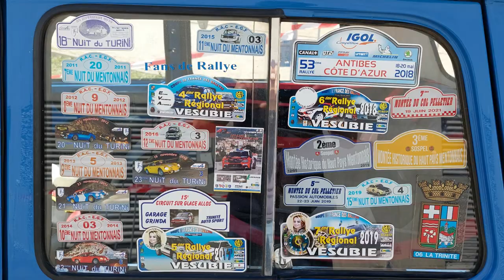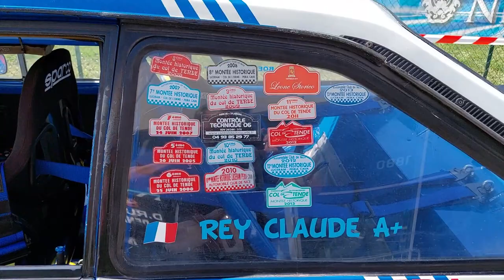Rallye Nice Jean Behra 2022, parc de regroupement et vérifications techniques.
Rallye Nice Jean Behra 2022, parc de regroupement et vérifications techniques à l'Allianz Riviera.